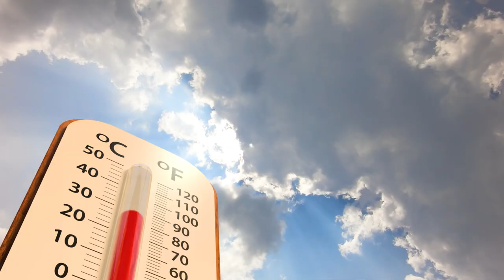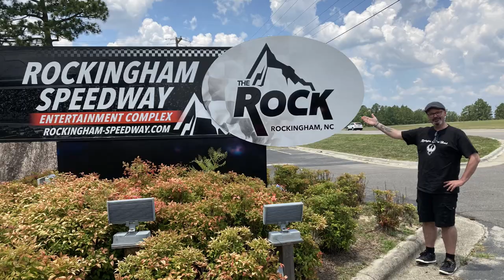Guitar Safari USA : July 2023 Part One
A 12 hour road trip to Casino Guitars, Woodys Music Store, Midwood Guitars and RBC Music Store, with a brief pit stop at Rockingham Race Track. Check out the great guitars!

Thanks to all the owners and all the staff for their time and hospitality. Links below to these fine musical instrument establishments.

All music in this video was composed and played by me, in case you were wondering.

Dunsy

1. CASINO GUITARS

2. WOODYS MUSIC STORE
721 Crossroads Plaza
Fort Mill SC 29708

3. MIDWOOD GUITARS

4. RBC MUSIC STORE
150 Ray Kennedy Drive
Suite 126